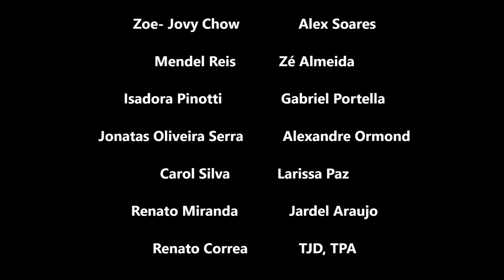Animação 3D Méliès | Blank_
Curta metragem em Animação 3D criado pelos alunos Diego Sanchez, Gabriel Pietro e Luiz Guilherme, no curso superior de Produção Audiovisual.